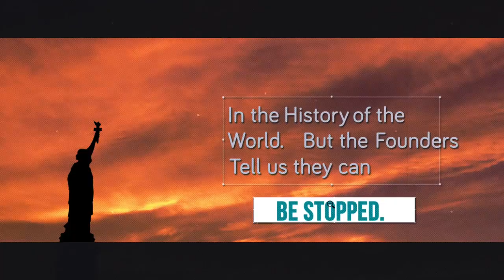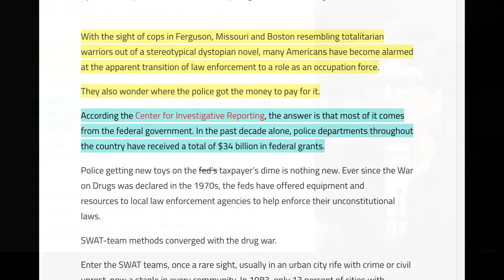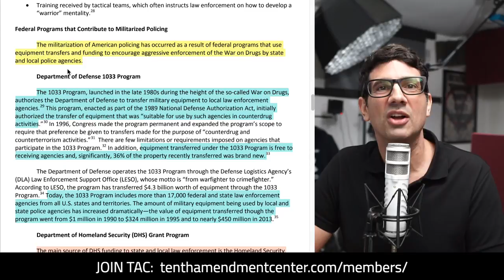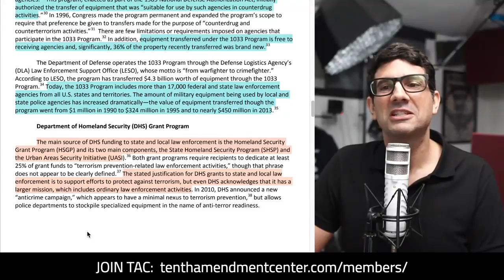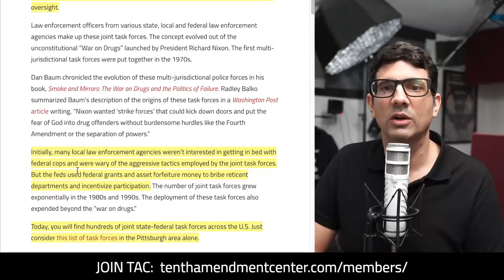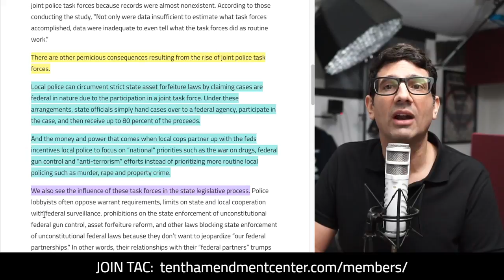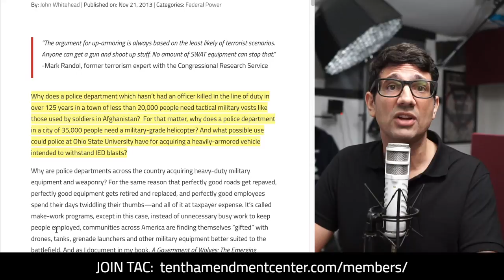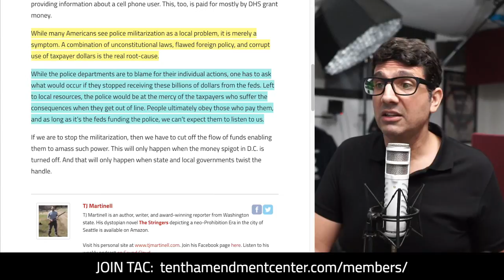War on Liberty: Federal Militarization of Local Police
With local police looking and acting more like an occupying army than peace officers every year - how did it get this way? From funding, grants and joint task forces, get an overview of the federal programs that are driving this dangerous trend.

Path to Liberty: May 6, 2020